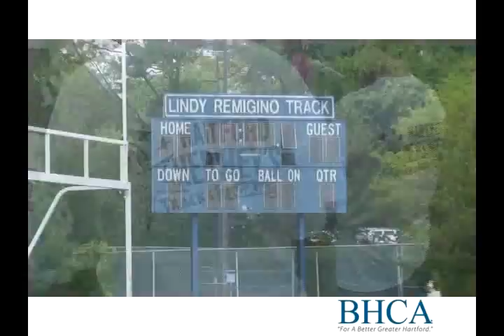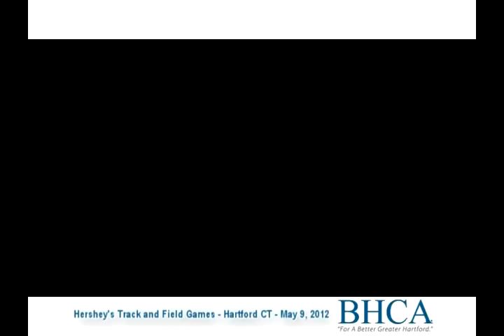Hartford - Hershey's Track & Field 2012 - Short Version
Video coverage of the Hartford - Hershey's Track & Field 2012 - Short Version.